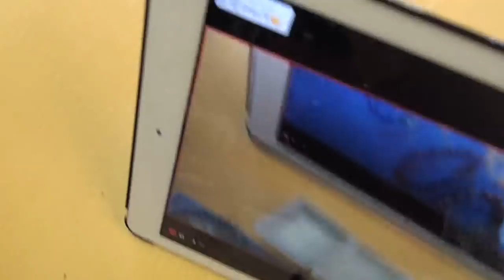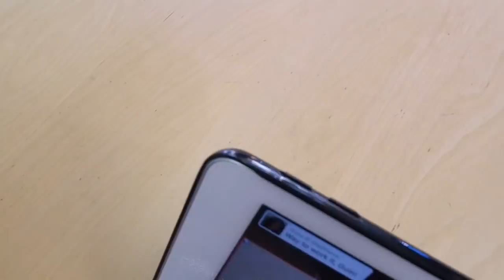Free Tip Friday. Our take on the Goddess Bracelet, a perfect weekend project!